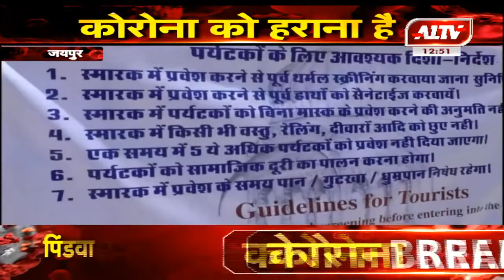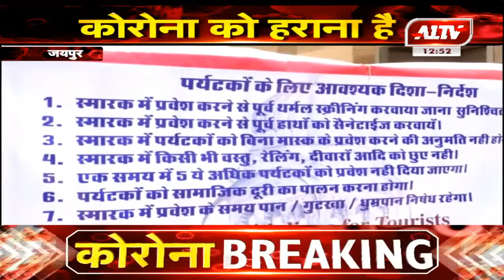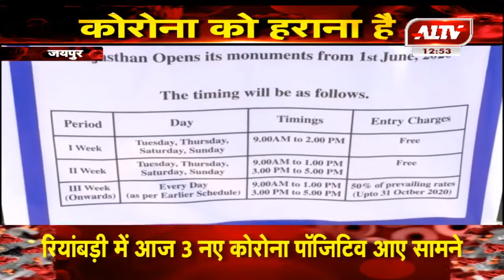जयपुर : पर्यटन स्थलों पर पर्यटकों की एंट्री शुरू